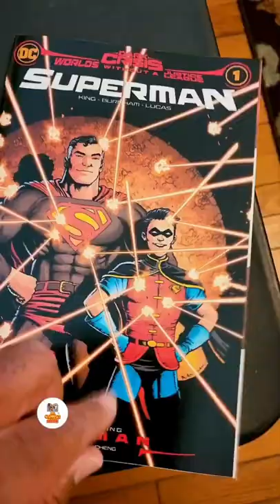New Comic Books and Awesome Food Trucks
Location @ogresgrove
Amazing cheesesteaks @fatvinnyscheesesteaks
Tasty Shaved Ice @konaice